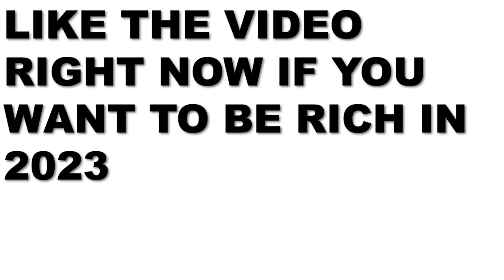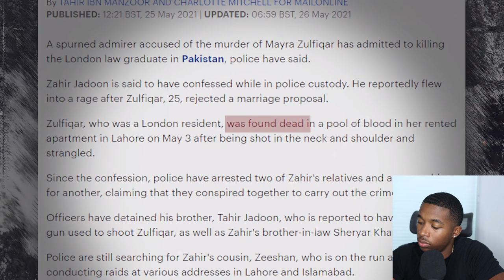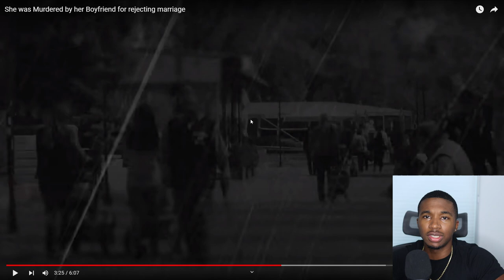She Was Murdered By Her Boyfriend For Refusing to Marry Him